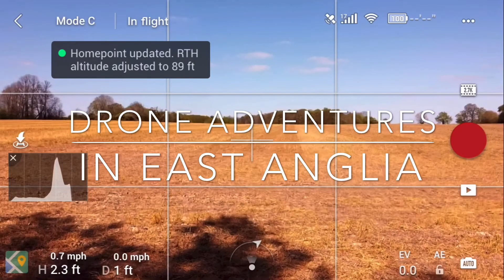Flying free in East Anglian countryside (Filmed with a DJI Mavic mini drone)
Enjoy this flight in the sun around the stunning East Anglian countryside.
Filmed with a DJI Mavic Mini drone.